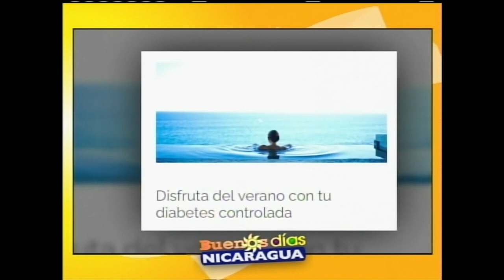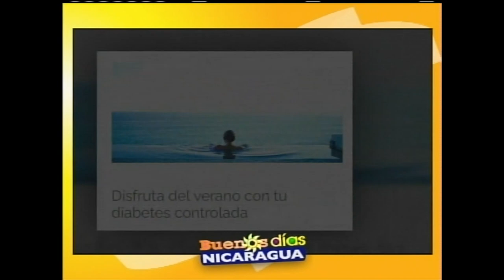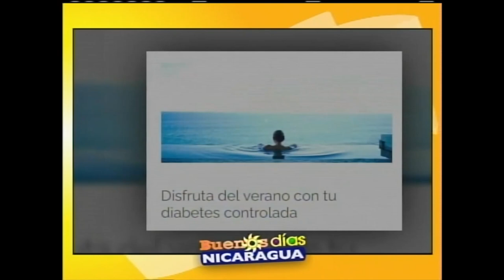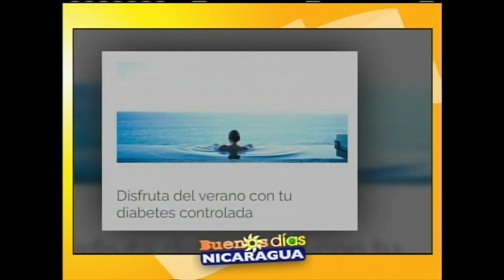Recomendaciones de vacaciones de verano para pacientes crónicos